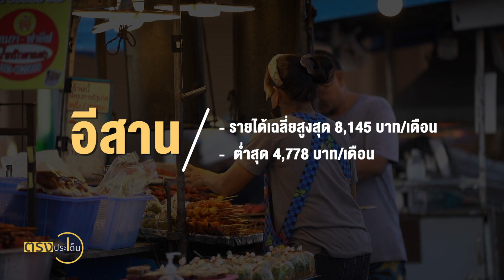ศักยภาพ-ข้อจำกัดภาคอีสาน I ตรงประเด็น 31 มี.ค. 66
ผ่านมาครึ่งทางแล้วสำหรับการจัดเวทีรับฟังเสียงของประชาชนทั่วทุกภูมิภาค เพื่อกำหนดอนาคตประเทศไทยร่วมกัน
การเปิดพื้นที่ให้ประชาชนมีส่วนร่วมสะท้อนความต้องการของพวกเขา ผ่านโจทย์คำถามที่ต้องการชวนคิดถึงอนาคตที่พวกเขาอยากให้เป็น นโยบายที่ดีไม่ใช่แค่พรรคการเมืองเท่านั้นที่จะเป็นผู้กำหนด แต่เราในฐานะเจ้าของสิทธิ์สามารถส่งเสียง เพื่อส่วนร่วมทางการเมืองที่แท้จริง
ชวนติดตามเวที Post Election ที่ภาคอีสาน ซึ่งเราจัดขึ้นทั้งหมด 2 ครั้ง ครั้งนี้จัดขึ้นที่จังหวัดอุบลราชธานี ก่อนไปไล่เรียงรายละเอียดเสียงประชาชนที่เกิดขึ้น อยากชวนคุณผู้ชมทำความเข้าใจข้อมูลพื้นฐานที่สำคัญของภาคอีสานกันก่อน